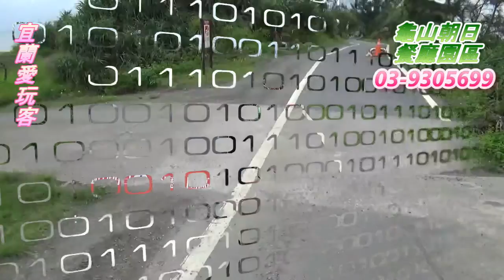宜蘭愛玩客-20160517 105年平鎮國中退休聯誼會一行貴賓搭乘龜山島濱海拉拉車